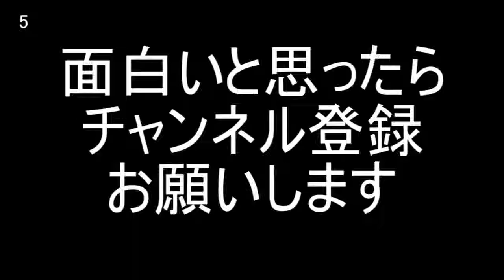【沖縄定点動画】特別警戒中の猫の動画を撮ってみた パート４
とても警戒心の強い猫達がいましたが、この１匹だけは動画の撮影に協力してくれました。